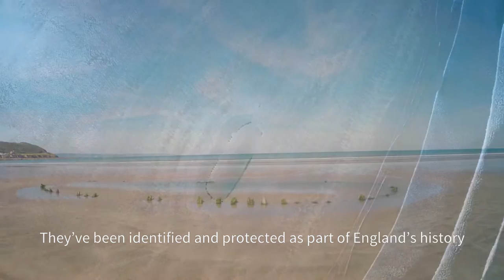3 Historic Shipwrecks in Devon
Shipwrecks have been a source of inspiration to English writers, artists and scholars for centuries,  from Shakespeare to Enid Blyton, whose Famous Five spent a whole summer exploring a fictional Cornish wreck.

Shifting sands and weather patterns can allow the public to see sights usually preserved by divers. When the conditions are right, visitors to Devon can see this important historic coastal fabric, which has now been identified and given state protection from dry land.

Dating from the late Medieval period to the late 18th century, these 3 wrecks are rare survivals of wooden sailing vessels found in English waters and are protected for their potential to shed new light on critical periods of England's maritime history.